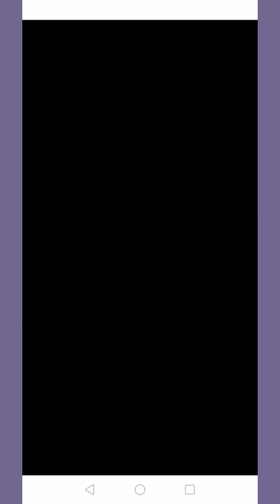Egypt Quest Ниво Silver Extra Jusy, Ancient Egypt